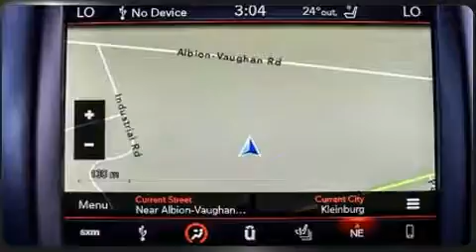2018 Ram 2500 in Bolton, ON L7E 1M3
Caledon Chrysler
12435 Highway 50

Introducing the 2018 Ram 2500. Smooth gearshifts are achieved thanks to the refined 6 cylinder engine, providing a spirited, yet composed ride and drive. We'd also be happy to help you arrange financing for your vehicle. Stop by our dealership or give us a call for more information.